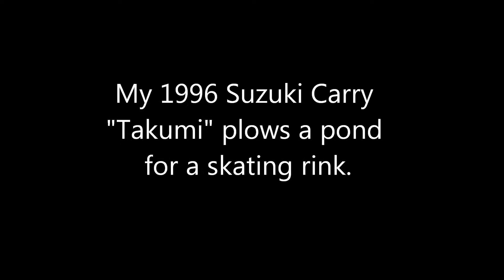Plowing Pond.wmv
I take my Carry on the ice to clear a skating rink.  1996 Suzuki Carry, 72" Eagle Plow, 2" lift, 26" A/T tires.